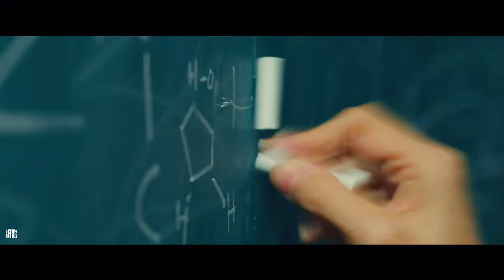Omni Loop (2024) Trailer | Movie Redux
Omni Loop is a 2024 American comedy-drama science fiction film written, directed, and edited by Bernardo Britto. It stars Mary-Louise Parker, Ayo Edebiri, Carlos Jacott, Harris Yulin, Hannah Pearl Utt, Chris Witaske, and Steven Maier.

Omni Loop had its world premiere at South by Southwest on March 13, 2024. It is scheduled to be released on September 20, 2024, by Magnolia Pictures.